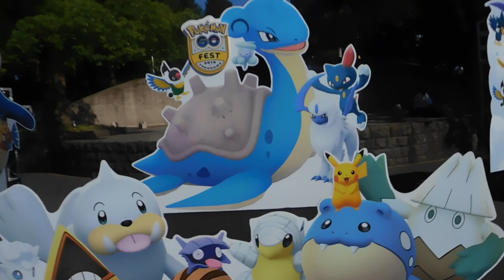ピカチュウ大量発生チュウ！20190810昼間の山下公園DSCN3372